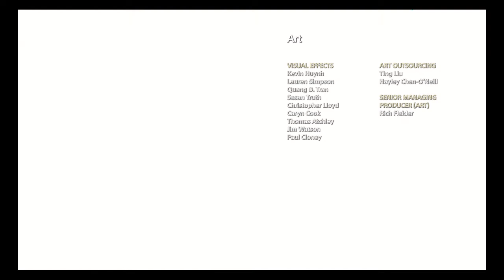God of War_20211005212441